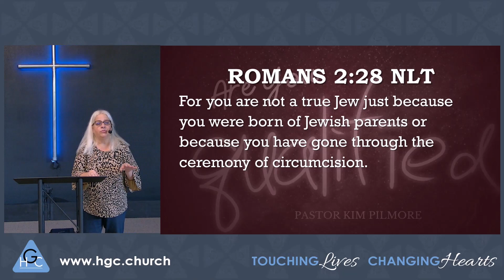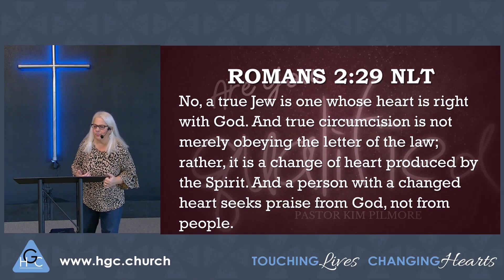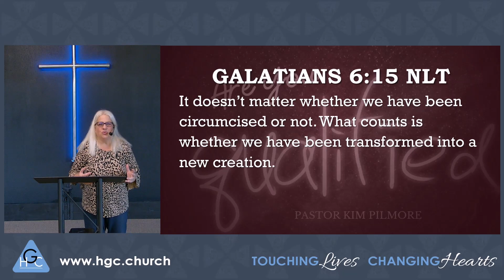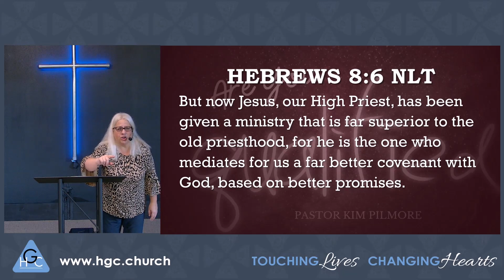Are You Qualified/BAck To The Basics On Healing Pt. 29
If God revealed Himself as the Healer under the Old Covenant, has He changed under the New Covenant? In this lesson Pastor Kim Pilmore will look into why New Testament believers are called true, or spiritual, Jews and why we qualify for the blessings and have a better covenant based upon better promises!